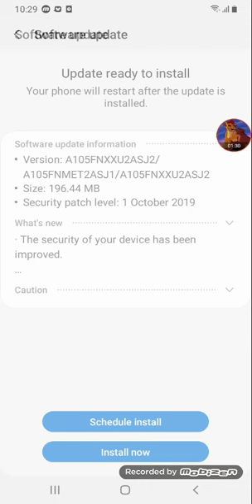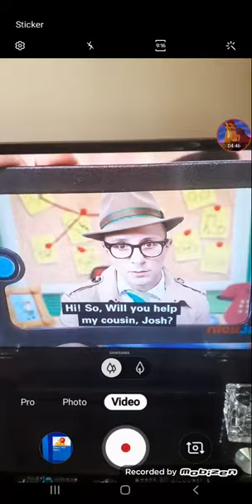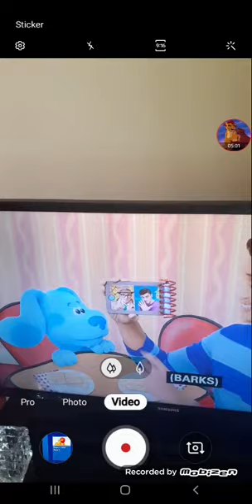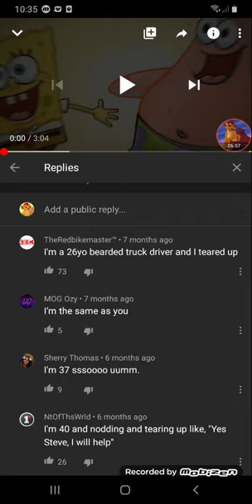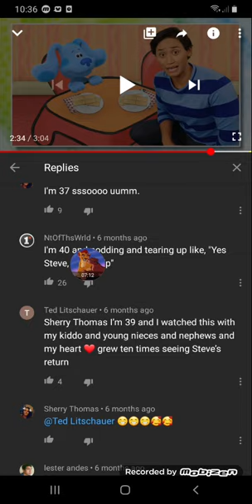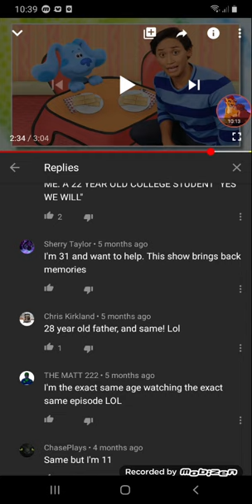THEY BROUGHT BACK BLUE'S CLUES! MY CHILDHOOD IS BACK!!!!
I ALWAYS LOVED BLUE'S CLUES! AND NOW ITS BACK! I FICKEN LOVE BLUE'S CLUES! I WILL WATCH IT FOR A LONG TIME LOL